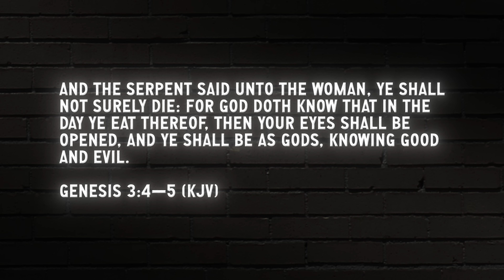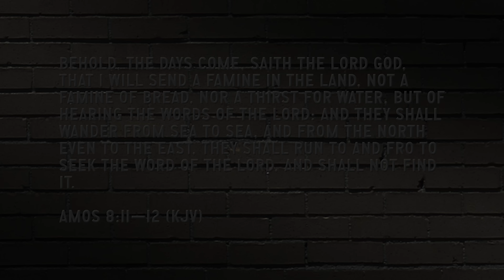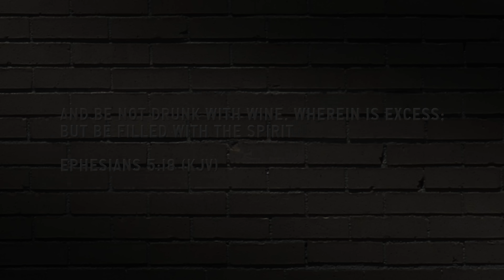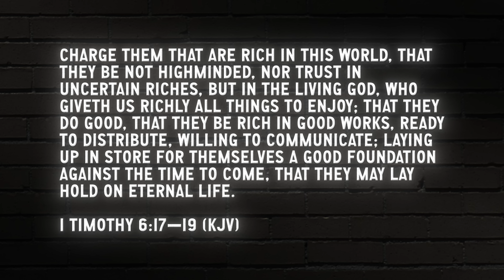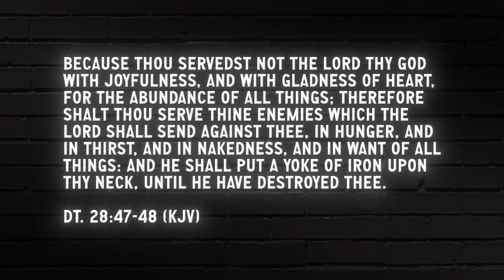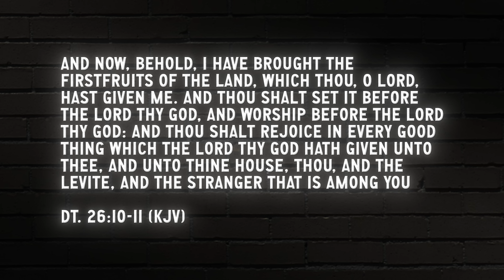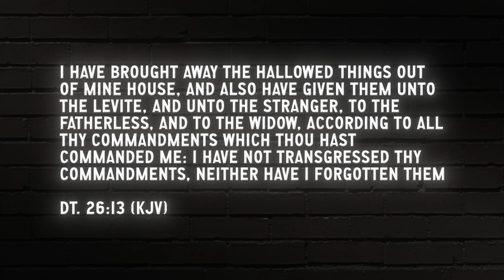The God of All Abundance | Doug Wilson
God did not create man because He was lonely. The Creator of all things was not trying to fill up any sort of lack in Himself. He is fullness itself, and is never in need of anything. Everything He did was pure overflow. Abundance is not something God has, but is rather something that God is.